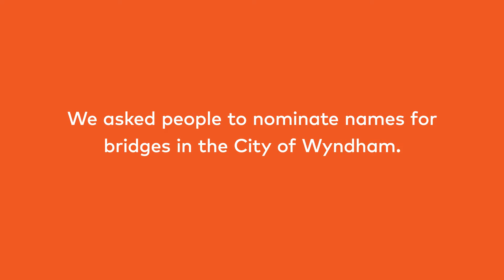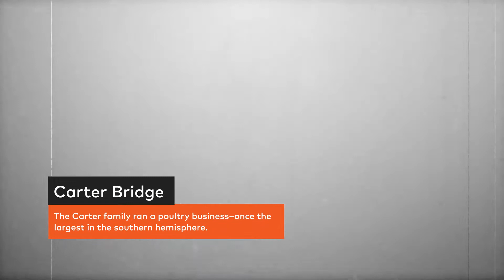Bridge naming competition - City of Wyndham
Forty bridges will be named under our bridge naming competition. Bridge names are important for community safety as they help emergency services pinpoint locations more easily.
Five bridges in the City of Wyndham are currently being named through the competition.

You now have the chance to vote on the shortlisted names for Ballan Road and Derrimut Road.

There is still the opportunity to nominate names for the bridges at Davis Road and Dohertys Road.